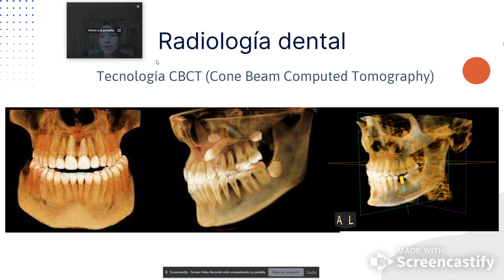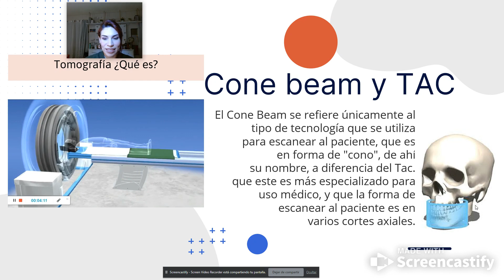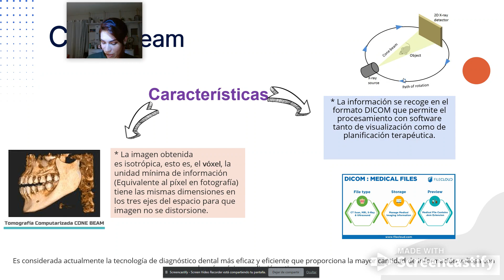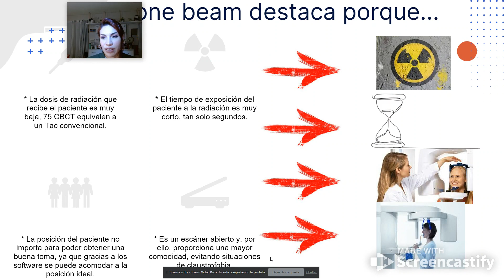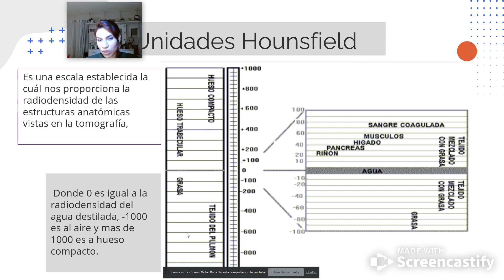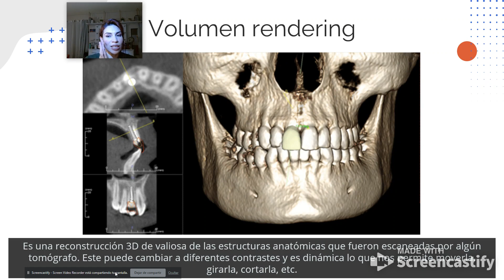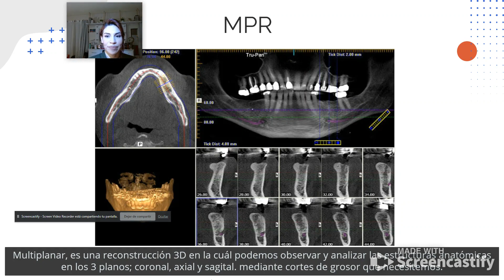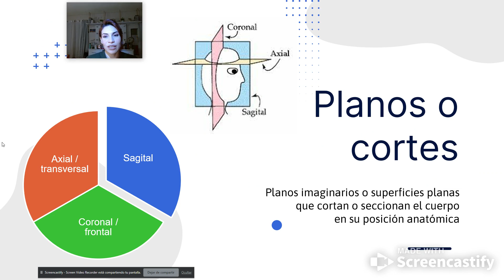Planificación 3D básicos del cone beam